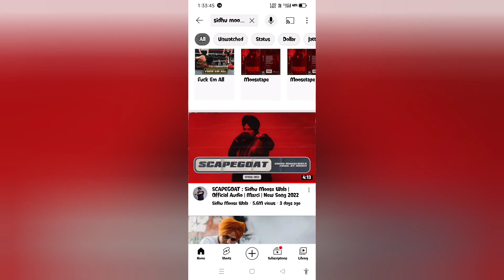scapegoat : song review | sidhu moose Wala | sidhu moose Wala new songs | viral manaka videos